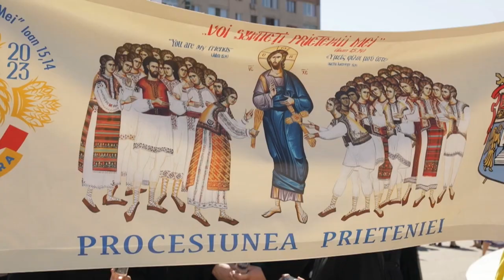Cuvântul Care Zidește cu Marius Florescu: Semnificația Pogorârii Sfântului Duh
Cuvântul Care Zidește 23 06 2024